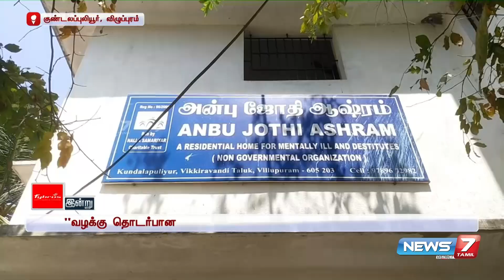அன்பு ஜோதி ஆசிரமத்தில் சிபிசிஐடி போலீசார் விசாரணை